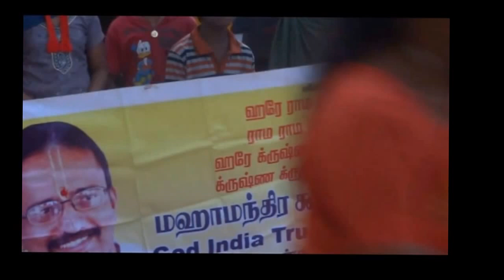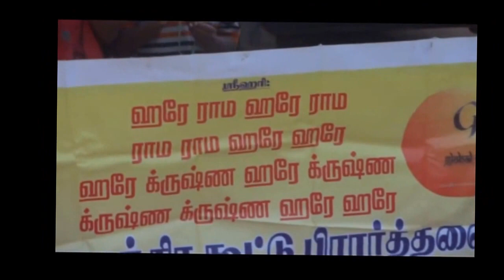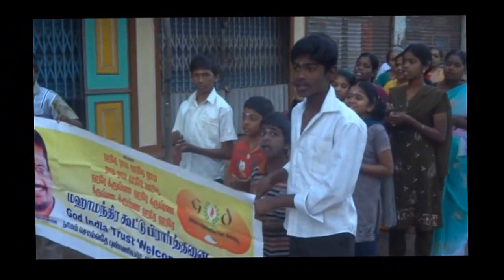Thiruthuraipoondi - GOD - Margazhi Nagara Kirtan - 25-12-2013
With Blessings of Maharanyam HH Sri Sri Muralidhara Swamiji Margazhi Nagara Kirtan was performed by Thiruthuraipoondi GOD Satsang.

Let us Chant Mahamantra and be blessed.